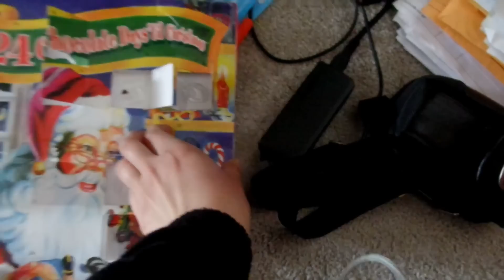Vlogmas 2016 ❄ Day 15!